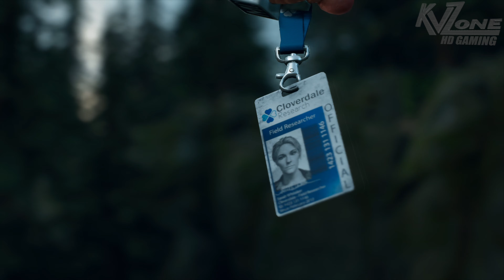DAYS GONE PS4 PRO 100% Walkthrough Part 22 UltraHD 4K Gameplay "TIME FOR SOME PAYBACK" No Commentary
Welcome to the 22nd walkthrough of this new DAYS GONE series for PS4 PRO, featuring the complete story mode of the game on Ultra HD 4K quality. If you enjoyed the walkthrough you can support its content sharing it with your friends and family. Your subscription brings new quality content to the channel.

Story missions featured in this part: "Without Being Seen", "You Won't Be Needing This", "Now That's An Idea", "That Never Gets Old", "Time For Some Payback", "I'm Good With That", "I Was Distracted" and "Why Am I Here?"

"Days Gone" is an action-adventure survival horror game set in a post-apocalyptic open world, played from a third-person perspective. The player controls Deacon St. John, a former outlaw-turned-drifter and bounty hunter who prefers life on the road to wilderness encampments. The game takes place two years after a global pandemic occurred which killed almost all of humanity, and transformed millions of others into "Freakers", mindless nocturnal zombie-like creatures that are quickly evolving. In the E3 2016 stage demo, two types of "Freakers" were revealed, Newts and Hordes. In the E3 2017 stage demo, infected animals such as bears and wolves were revealed to also comprise the "Freakers", and human enemies are revealed to be featured in the game as well.